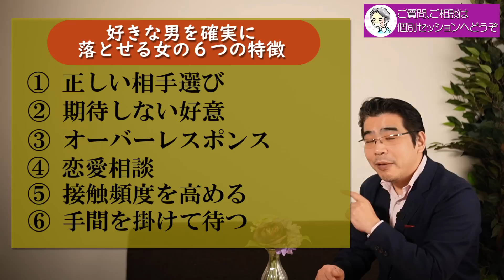いつも確実に好きな男を落とす女の、６つの特徴。男性心理を理解して、彼に愛される方法。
【名古屋】理想のパートナーを引き寄せる、ご縁の法則

好きな男性を確実に落とし、自分と恋愛関係にする女性には共通する特徴がある。男性心理を刺激して、男に恋愛感情を抱かせて愛される方法を、６つのポイントから解説する。

◎大切な人に、大切にしてもらうために大事なこと。〇〇を積み重ねると、愛と信頼を引き寄せる。
◎別れた彼を、愛せた自分に自信を持とう。愛せる力があれば、また愛される。

◎小川健次への投げ銭でのご支援